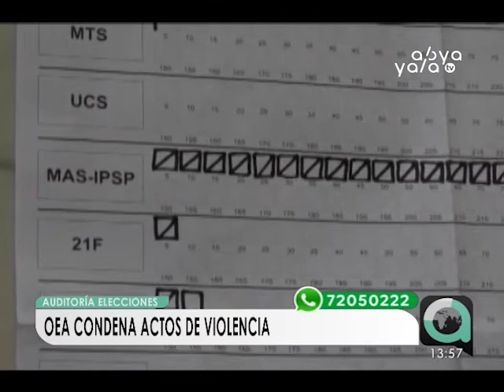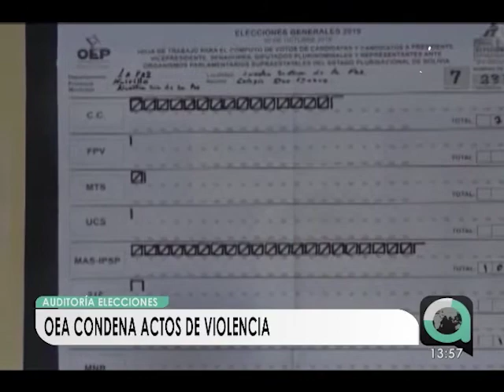3 organismos internacionales y 10 países avalan la auditoría de las elecciones generales en Bolivia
Tres organismos internacionales y diez países respaldan la auditoría a las elecciones en Bolivia, entre los cuales está la Organización de las Naciones Unidas (ONU), que tiene 193 países miembros, la Organización de Estados Americanos (OEA), compuesta por 35 países y la Unión Europea que tiene en su seno a 28 países.
Además, entre los países que avalan la auditoría están México, Canadá, EE.UU., Colombia, Perú, Antigua y Barbuda, Brasil, Paraguay, Uruguay y España.